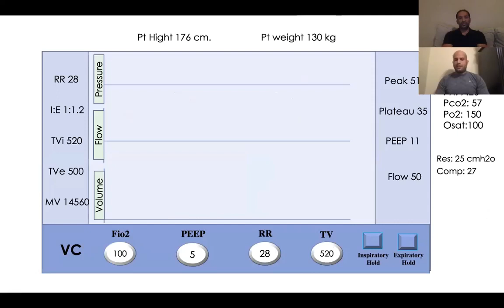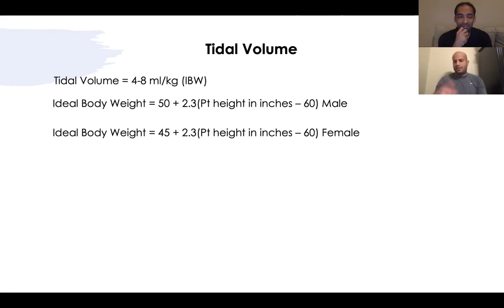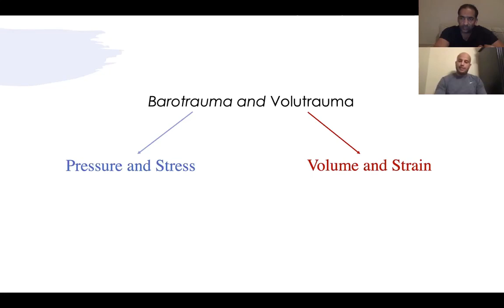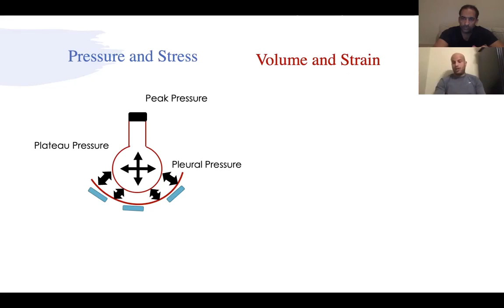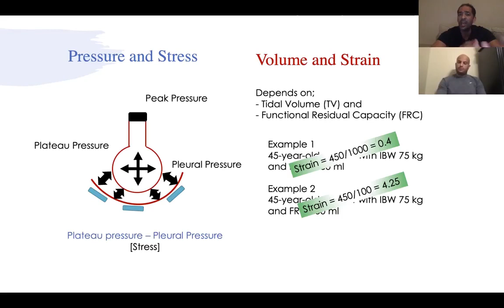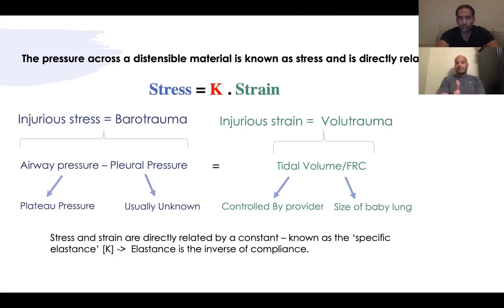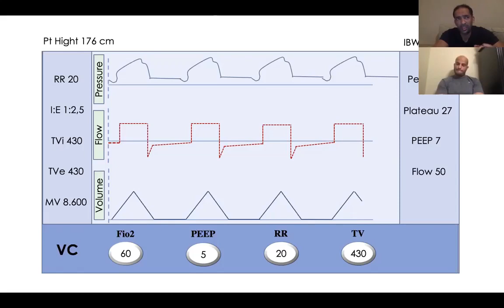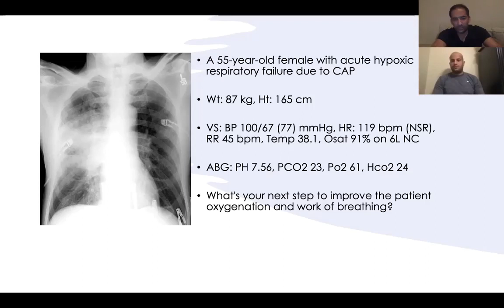LEMA Tidal Volume Barotrauma Volutrauma